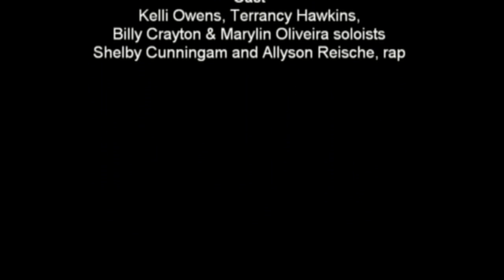AHS Juke Box 2010: Cell Block Tango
CREDITS:
Friday April 20th
2010

Directed By:
Linda Boot
Nathan Drawdy

Featuring:
Bel Canto
Women's Chorale
Women's Chorus
Men's Chorus
Sapphire
& Soloists

One Voice
Bel Canto & Men's Chorus
Mrs. Boot, Piano

I'll Make a Man Out of You
Men's Chorus
Mr. Drawdy, Piano

Angle
Katherine Kurtz

Open Arms
Freshman Women's Chorus
Jennifer Garcia, Soloist

Cest Moi (from "Camelot")
Brendan Clark (Senior)
Bonnie Fesmire, Piano

Only Hope
Women's Chorale
Mrs. Boot, Piano
Megan Hierinymus, cello

I Hate Myself for Loving You
Christina Davis (freshman)

Dehind These Hazel Eyes
Bel Canto

Pink Panther
Women's Chorale

The Vagabond
Men's Chorus
Mrs. Boot, Piano

I Got The Sun In the Morning
Allyson Reische (senior)

Anything You Can Do
from "Annia Get Your Gun"
Maggie Ameno & Allie Forsberg (Sophomores)

Jonathan Dorn (Junior)

Reflection
Freshmen Women
Brianna Martin, soloist

Redeemer
Kendra Castleberry (Sophomore)

Don't Stop
Sapphire
Macey Bowers, Director
Allie Forsberg & Natasha Keirn, Soloists

Cell Block Tango
Junior/Senior Ensemble
Kelli Owens, Choreography
Melanie Del Campillo, Solo

All That Jazz + Razzle Dazzle
From "Chicago"
Bel Canto
Kelli Owens, Choreography

from "The Little Mermaid"
Ragan Sanders (sophomore)

Sound Off
Men's Chorus
Morgan Blackwelder, drum

Women's Chorus
Beth Forsberg, Choreography
Nicole Alicia, Bethany Davis, Soloists

Don't Rain on My Parade
Nicole Grunllon (senior)

Cast
Kelli Owens, Terrancy Hawkins,
Billy Crayton & Marylin Oliveira soloists
Shelby Cunningam and Allyson Reische, rap

Special Thanks to...

Lighting
Erin Miner
Linda Boot

Light Tech
Paige Robinson

Sound
David Cunningham
Nathan Drawdy
& Linda Boot

Sound Tech
Chrissy Miner

Slide Show
Macey Bowers
& Ryan Moran

Choreographers
Beth Forsberg,
Kelli Owens,
Allie Forsberg,
& Ragan Sanders

Staging
Linda Boot

Program
Linda Boot

Publicity
Linda Boot

Stage Managers
Meredith McCormick,
Allie Forsberg,
Jaquanda Edwards,
Courtnie Cook,
Ragan Sanders,
& Logan Redmond

Concessions
Denise Royston

Foyer Entertainment
Mark Ellis
& Guitar students

Chorus Boosters
for backstage and rehersal support

Angie Sanders
Props

Congrats to the Class of 2010